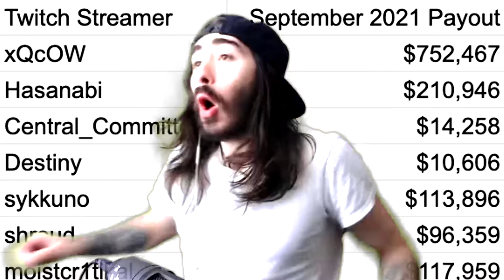🦀 TWITCH IS GONE 🦀